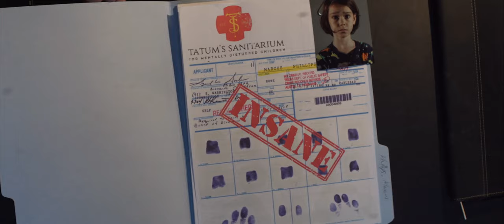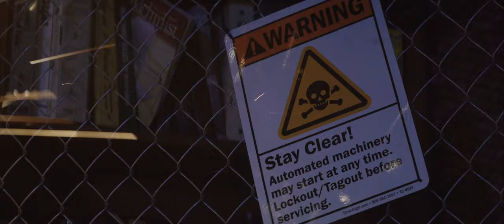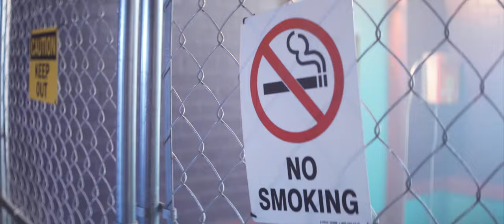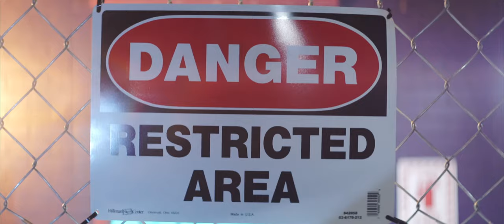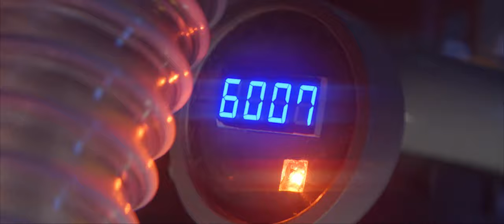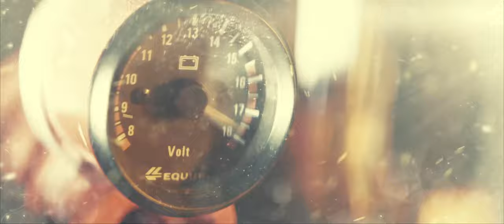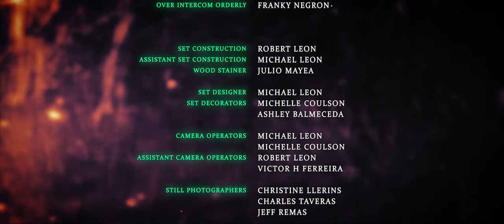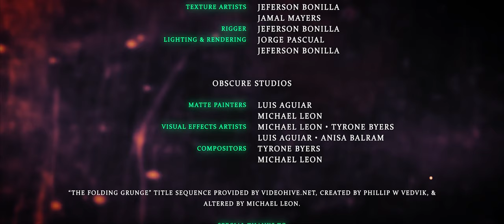Stillborn - A Michael Leon Film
SYNOPSIS
When young Marcus Phillips kills his mother in cold blood, he is sent to Tatum's Sanitarium for mentally disturbed children. There it is up to Dr. Janis Conrad to discover Marcus' motives and cure him, before he is cast to the evil Marxon Asylum or worse, subjected to Willard's grim paranormal experiment!

Written & Directed by: Michael Leon
Produced by: Michelle Coulson